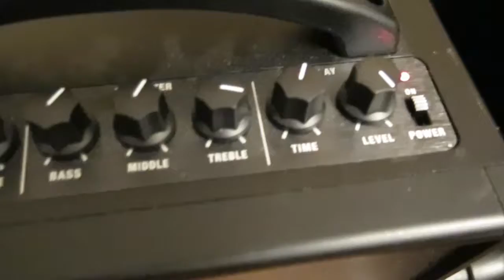Hippies in the Vatican - Microtonal Jam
18ET Electric Steve Vai Paul Gilbert Petrucci Don Lemon They All Suck Compared To This. Eat Me. John Lennon. Boring. This is the New World Order of String Tuning.